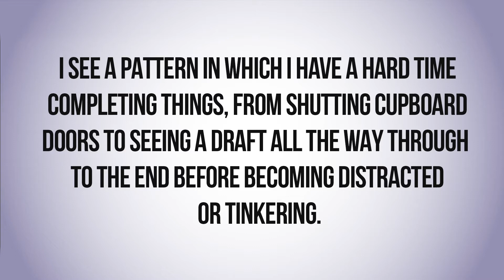The Write Question 189: How do you finish your writing?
Your Happy First Draft

Frog Photo Credit:
Photo by Jack Hamilton on Unsplash